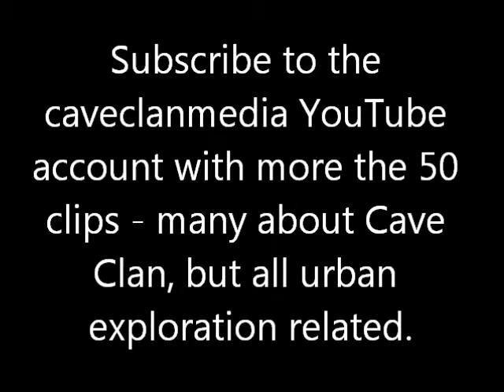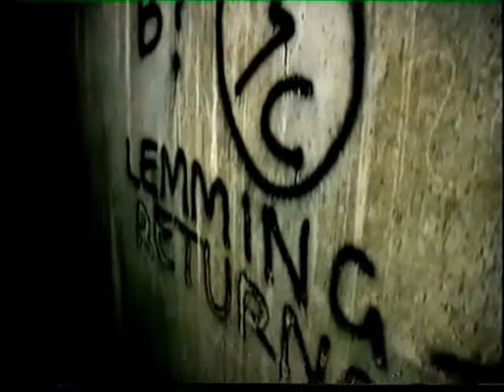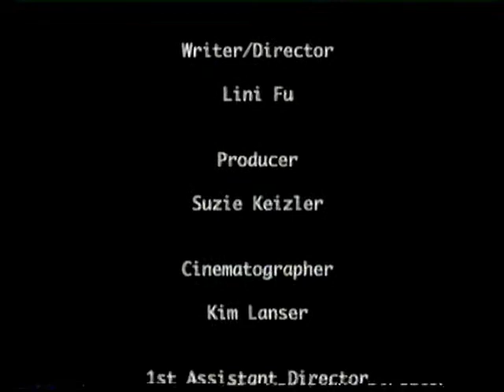2002 Sydney Cave Clan student film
An interview with the Cave Clan in Sydney from 2002.